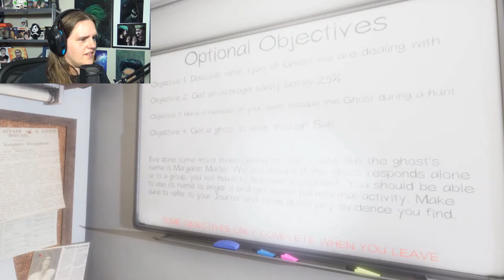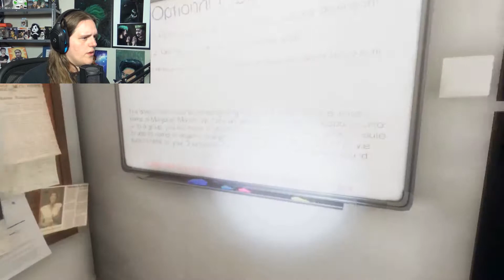THIS WAS A HILARIOUS FAILURE | Phasmophobia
The silliest game of Phasmophobia I’ve ever played! 🤣
featuring DarkOak, Droidstyr, and Quebulem!